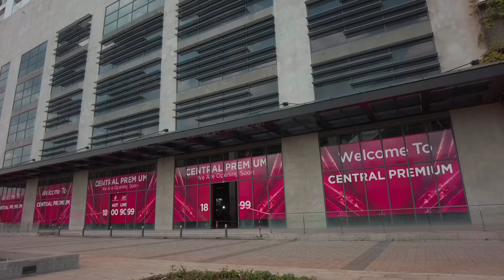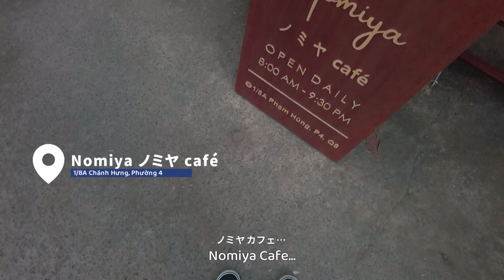[Sub] 最後のフロンティア・ホーチミン市8区に何があるかそろそろ知っておきたい｜ベトナム・ホーチミン｜街歩き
在住者どころかベトナム人もなかなか近づかないホーチミン8区を街歩きします。
結果、素敵なカフェとの出会いがありました…

00:00 Opening
00:58 Walking around District 8
01:30 Sukiya
02:07 Nomiya Cafe
03:20 Beef & Oysters Hotpot
04:24 Ending

Equipment:
DJI Pocket2 (D-CLike) + Nabo ND Filter
SONY RX100M7 (PP10)
SONY α7C (PP10) + SONY FE 28-70mm f/3.5-5.6 OSS

Narration:
CeVIO AI さとうささら

BGM / Sound effects:
コーヒーで休憩（Make a field Music さん）

Rainy Ocean (Prod. Khaim)（Khaim さん）

Illustrations:
立ちさとうささら素材（akihiyo さん）